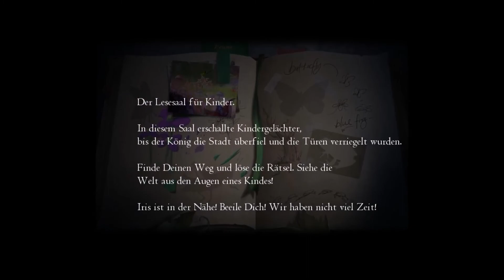Let's play Drawn - Flucht aus der Dunkelheit - Ep. 4 - Die Bibliothek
Drawn: Flucht aus der Dunkelheit

Spielbeschreibung: "Verlieren Sie sich im aufregenden zweiten Teil der erfolgreichen Adventure-Serie "Drawn". Lüften Sie die Geheimnisse, die hinter dunklen Schatten auf den einsamen Straßen Stonebriars verborgen sind. Zeichnen Sie farbenprächtige magische Bilder und gelangen Sie so in unbekannte Welten.
In "Drawn: Flucht aus der Dunkelheit" treffen Sie viele bekannte und neue Charaktere. Lösen Sie knackige Rätsel und spannende Puzzles, reisen Sie durch liebevoll gezeichnete Szenen.

Nur jemand mit der Macht der Phantasie kann Licht im Dunkel der geheimnisvollen Schatten entfachen und der zukünftigen Königin helfen, Hoffnunf in ihr Land zurück zu bringen. Werden Sie dieser Retter sein?"

Entwickler: Big Fish Studios/astragon Software GmbH

Originaltitel: Drawn: Dark flight